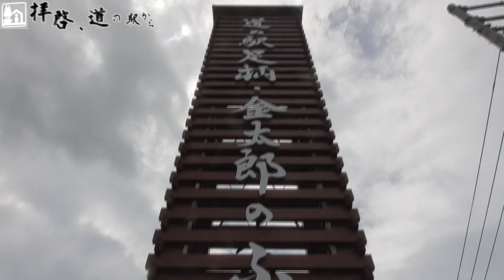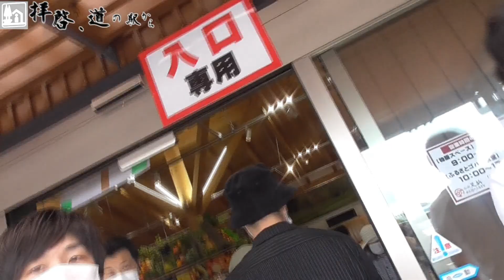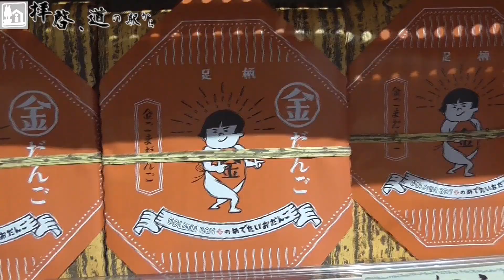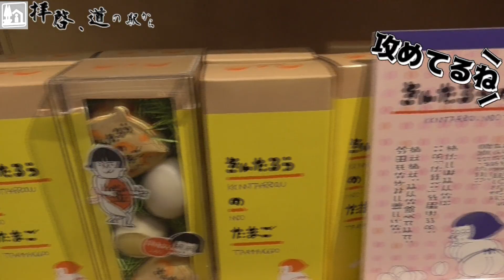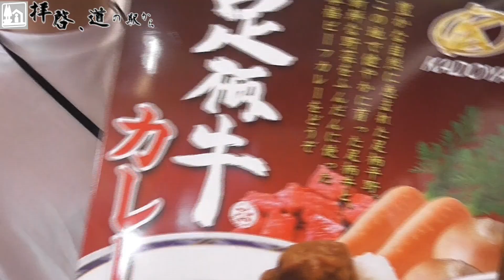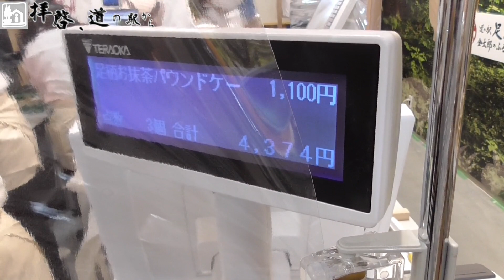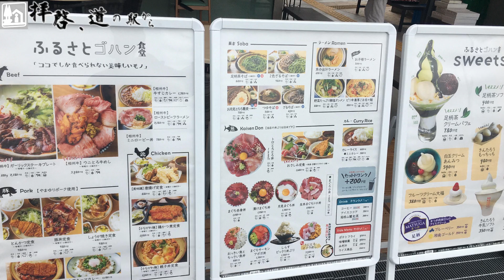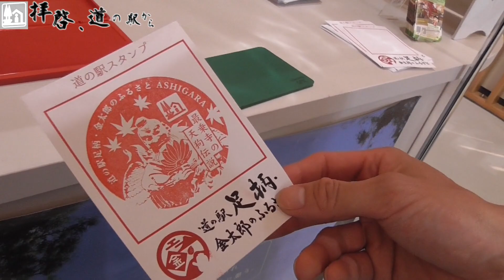【道の駅 足柄】関東最新道の駅はグルメを極めし道の駅でした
関東道駅最新の絶品グルメに舌鼓！とろけるお肉に贅沢な雲丹まで食せる。その名も足柄・金太郎のふるさと

[目次]
00:00 オープニング
00:59 館内へGO
02:19 直売所紹介
08:26 じゃんけんで負けた人が支払いするコーナー
10:58 直売所まとめ
11:45 (見所)レストラン紹介
14:59 レストランまとめ
15:34 スタンプ紹介
16:14 エンディング

拝啓、概要欄を見て下さった皆様。
このチャンネルは日本全国の道の駅を紹介するチャンネルです！

この度神奈川県南足柄市に神奈川県4つ目の道の駅が誕生致しました！

これが関東最新の道の駅です！
その道の駅のグランドオープン日に潜入することが成功しました！

さてさて最新の道の駅はどんなものか‥？
綺麗なのはもちろんですが、、、問題は内容ですよ、、、
なんじゃこりゃ！？
商品の数がめちゃくちゃ多い！！！
見たことないご当地の商品がズラリ！新鮮な野菜がズラリ！ブランド牛がズラリ！
一同テンションMAXでついつい笑みもこぼれちゃう！
恒例のジャンケンコーナーは過去最高額が！？
そしてレストランには今まで見たことないクオリティの数々に驚愕！

そして気になるスタンプの中身は！？

目が離せない17分。
みんな最後まで見てくれよな！

お相手は道の駅大好きなポンコツスーザンと道の駅に興味がない暴君だんぺいの二人。
実施に道の駅を訪問したり、いろんなランキングで紹介したりと、今まで皆様が気付かなかった魅力を楽しく真面目に紹介してきます！

皆で道の駅を好きになって口コミで広めて下さい。
　　　　　　　　　　　　　　　　　　　　　　　　　　　　　　　　敬具
■関連動画
・拝啓、道の駅からのアカウント
・カメラマン吉田だいずのアカウント
・スーザンのアカウント